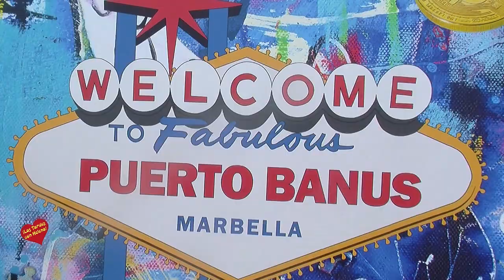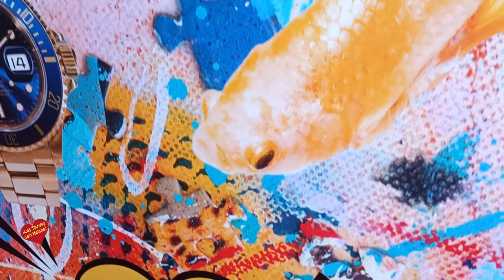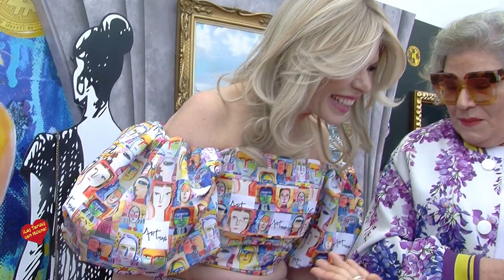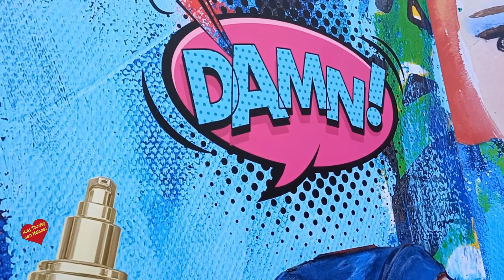Presentación del Mural de un Millon de Euros Marinos en Puerto Banus de la artista Debbie Wingham